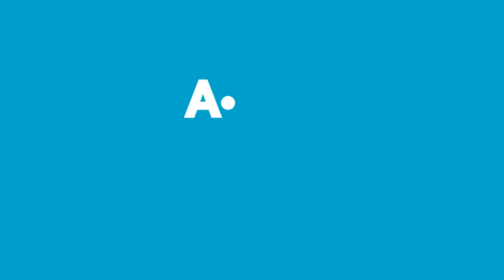Aldın Aldın! | 21 Kasım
A101 Aldın Aldın!’da Bu Hafta:

Lenovo S145-15AST Notebook
A4Tech G3-200N V-Track Kablosuz Mouse
Piranha Bluetooth Hoparlör
WD 1 TB Harici Hard Disk